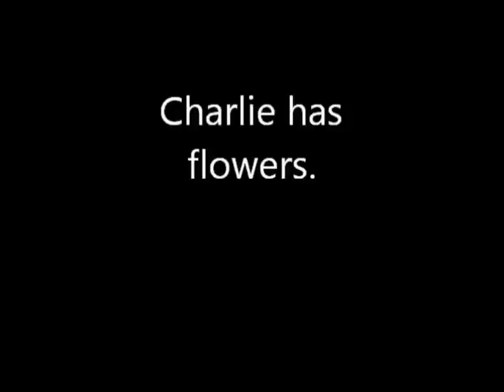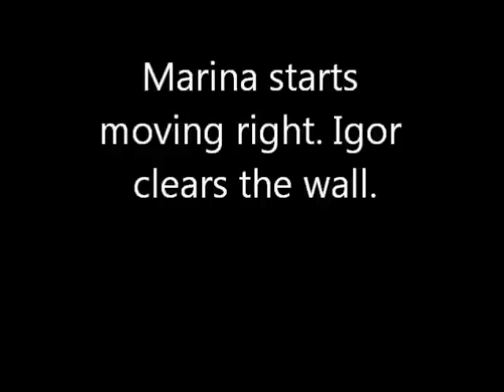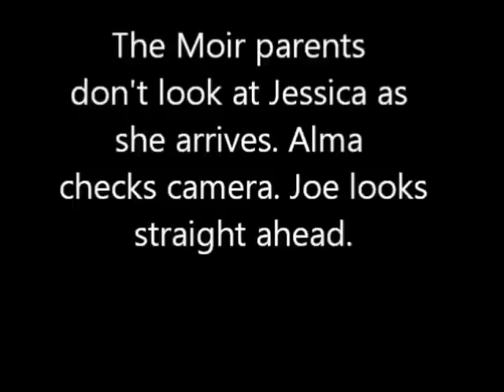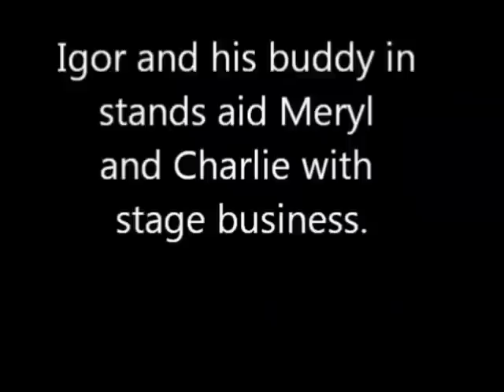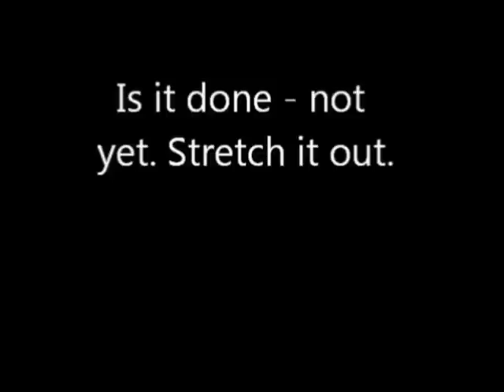TEAM CANTON PHOTO CALL - Scott Moir Has Friends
Scott Moir's friends lend a hand.

Evan Bates wrongly identified as Patrick Chan in final image. "Igor's buddy in the stands" is Igor's dad, Yuri Shpilband.